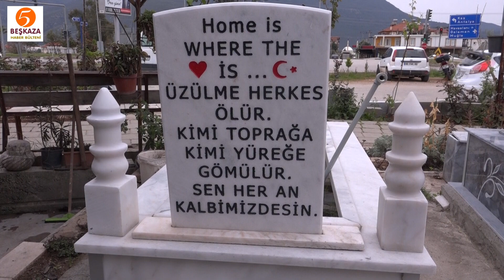Mezarcıdan Evde Kalın, Bize İş Çıkarmayın Uyarısı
Muğla´nın Fethiye ilçesi Çamköy Mahallesi’nde bir mezar yapımcısı, mezar taşına yazdığı esprili uyarı ile vatandaşları Covid-19 kurallarına uymaya davet ediyor.

Dükkanının hemen önündeki mezar taşına "Evde Kalın Lütfen. Bize İş Çıkarmayın” yazısını görenler şaşkınlığını gizleyemezken, yazıyı görenleri hem gülümsetiyor, hemde düşündürüyor. Sosyal medyada kısa sürede en çok izlenenler arasına giren yazıyı yerleştiren 20 yıllık mezar yapım ustası Hamza Saltalı, “Koronavirüs kurallarına uymayan, Evde Kal uyarılarına uymayanlar çok fazla. Ben de farkındalık yaratmak için böyle bir uyarıyı yapmak istedim” dedi.